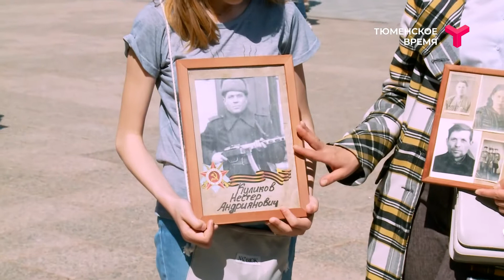"Я горжусь": Любовь Русакова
"Я горжусь": Любовь Русакова о службе прадеда.

Тюменцы делятся историями своей семьи, рассказывают о фронтовиках и тружениках тыла — о тех, кем гордятся.